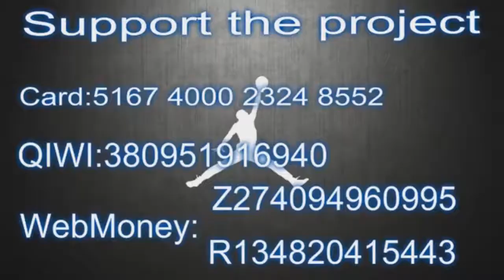Rob Gray 24 points Highlights vs Raptors 905